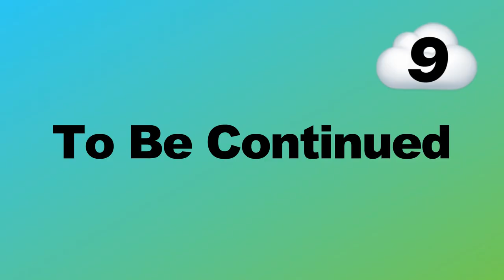Hiyadune In The Studio. On Cloud 9 Podcast EP. 7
in Episode 7 I swing by 17 hertz recording studio in NoHo to chat with my homie Hiyadune.